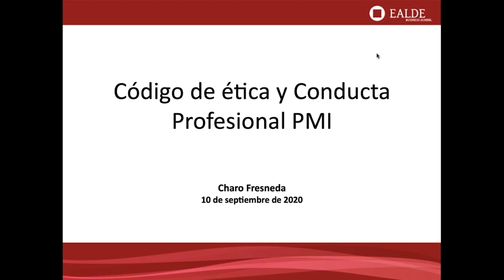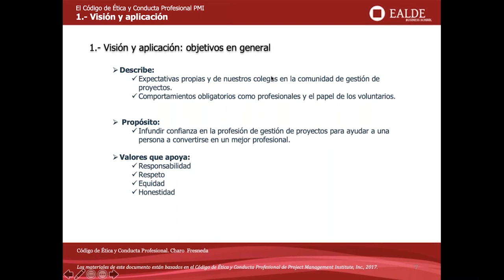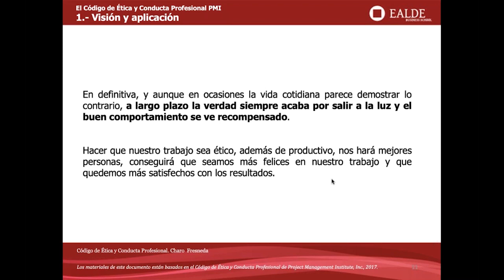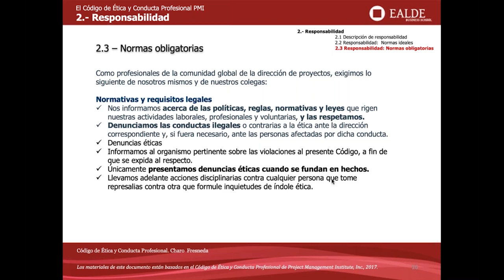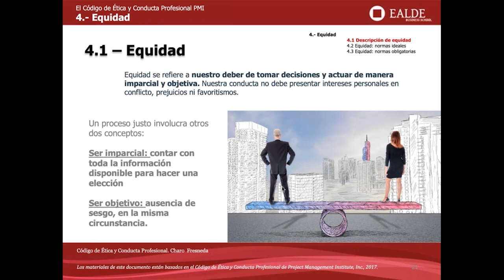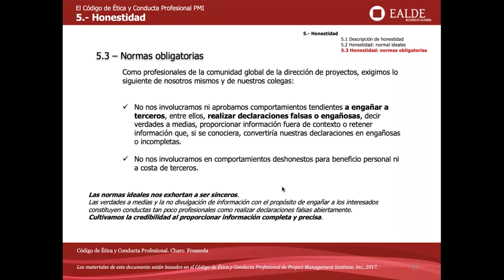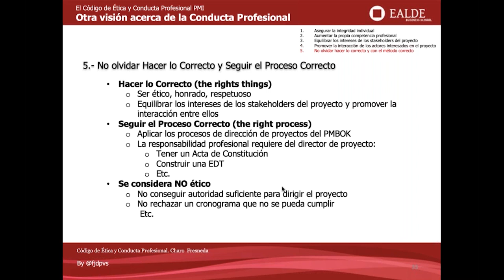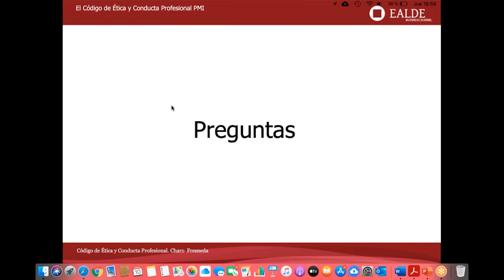El código ético del PMI para la Dirección de Proyectos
Infundir confianza, credibilidad y comportamientos apropiados como profesionales de la dirección de proyectos basados en la conducta colectiva de cada uno, y ayudar a las personas a ser mejores profesionales, es el propósito del código ético del PMI. De todo ello hablaremos en este webinar.

- Acerca de la ponente, Charo Fresneda -

Arquitecto por la Universidad Politénica de Madrid. Especialista en dirección de proyectos. Formación adicional en IE Business School.
– HCMBOOK© Certified Professional (Gestión del Cambio).
– Más de 15 años de experiencia como Directora de Proyectos en consultorías de ámbito internacional.
– Amplia experiencia docente en instituciones del prestigio, entre ellas EALDE.
– Actualmente, miembro de la junta directiva de PMI Madrid Spain Chapter.